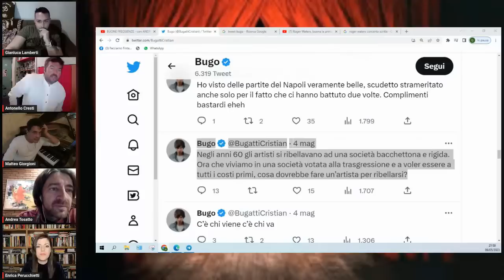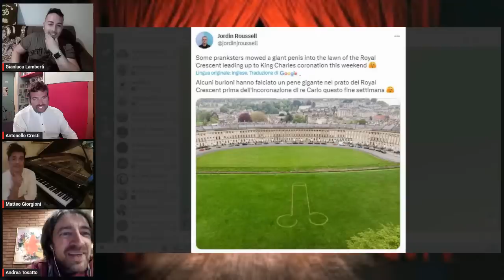BUONE FREQUENZE - con ANDREA TOSATTO, ANTONELLO CRESTI e MATTEO GIORGIONI - GIANLUCA LAMBERTI SHOW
GIANLUCA LAMBERTI SHOW - 9/5/23

Salottino a ruota libera sull'attualità, con un pizzico di ironia.

Conduce GIANLUCA LAMBERTI. @FacciamoFintaChe